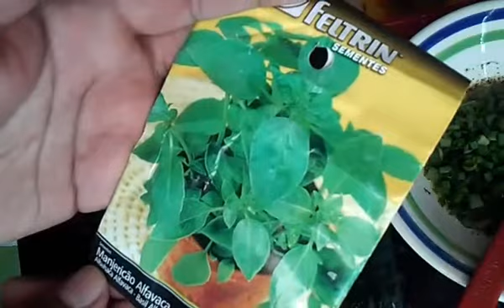EU AMO COMER OVO ASSIM!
OVO FRITO TEMPERADO

Ingredientes
2 ovos
1 colher e meia de margarina pra fritar
sal e temperos a gosto
temperos verdes , cebolinha e manjericão